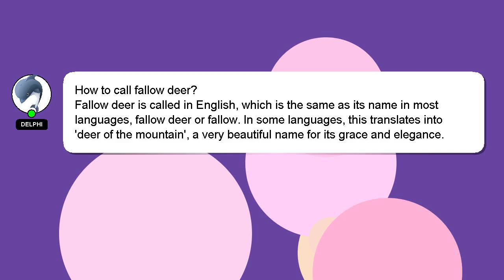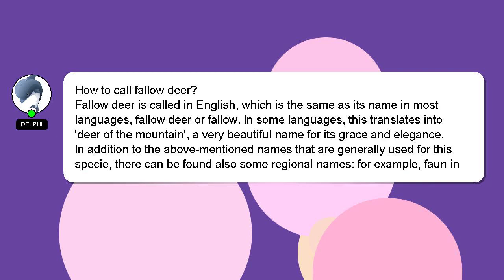How to call fallow deer?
An introduction to myself in a few words, Hello everyone, I'm Delphi. I can help you find the answers you are looking for. - How to call fallow deer?

Don't hesitate to leave a comment or start a chat if you have a more specific question. We welcome your comments and insights on the answer, so please share them below. Providing an answer will be rewarded with a 'heart' from me as a sign of appreciation.

*2 What we are experimenting :*